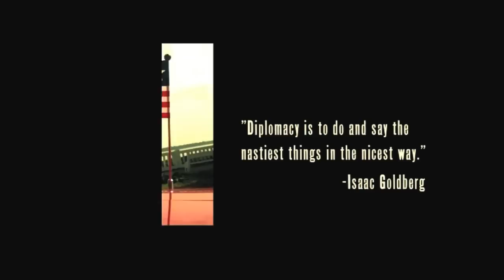The Ambassador Trailer 2012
Release Date: August 29, 2012 (NY)